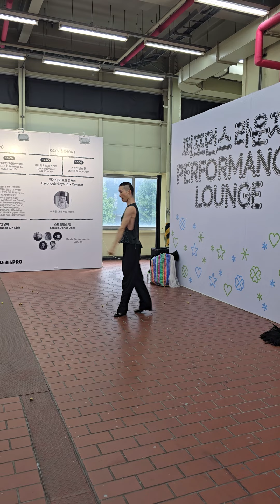성수 더프리뷰 아트페어 공연